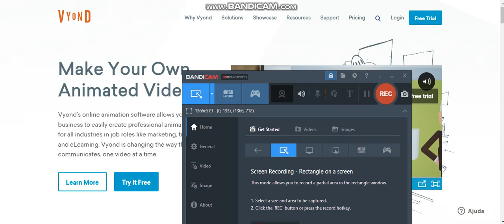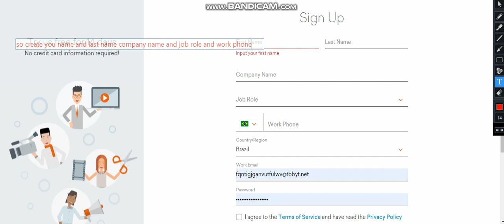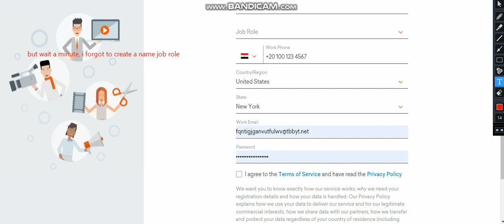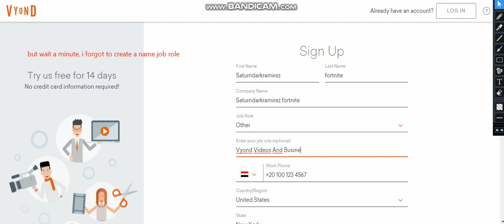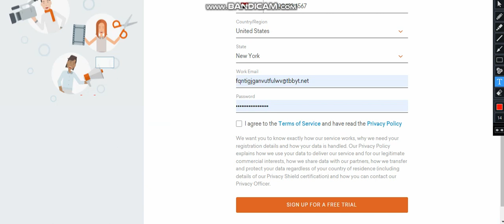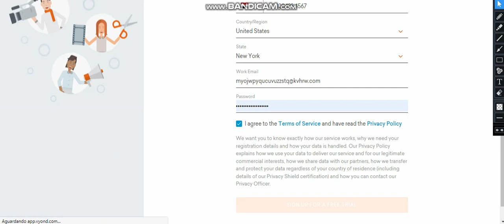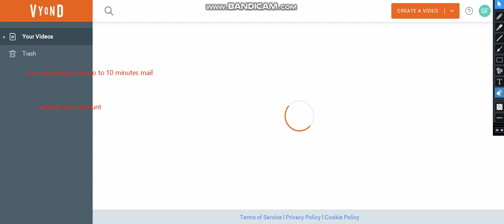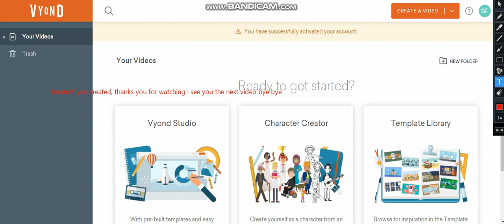How To Create Account On Vyond